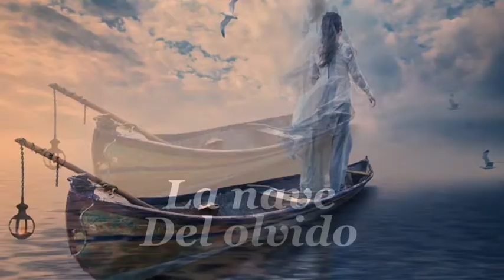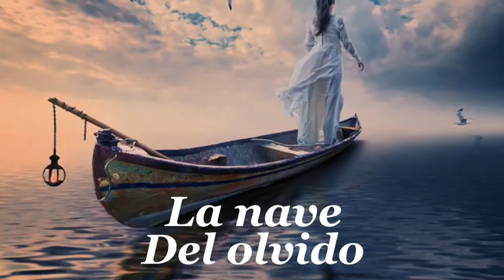La Nave Del Olvido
Una balada romántica de finales de los 60's. Es el primer éxito del gran José José. La interpreto a mi modo en este video sin ánimo de lucro.